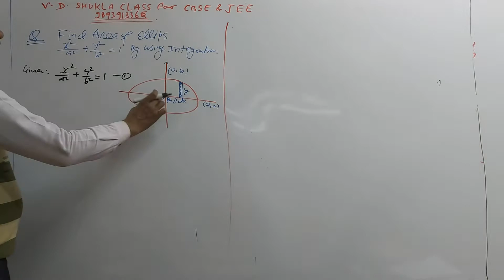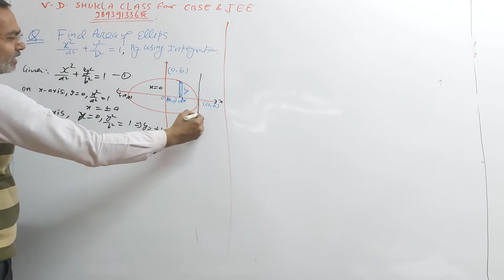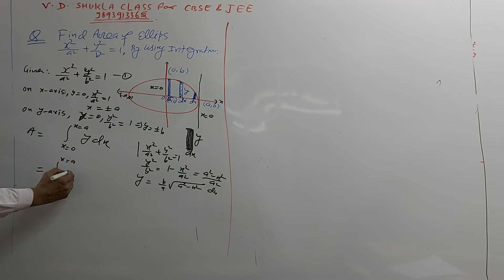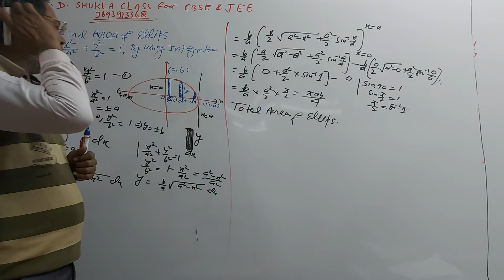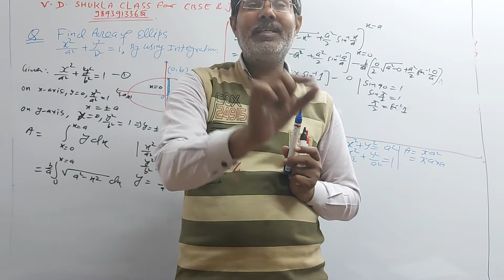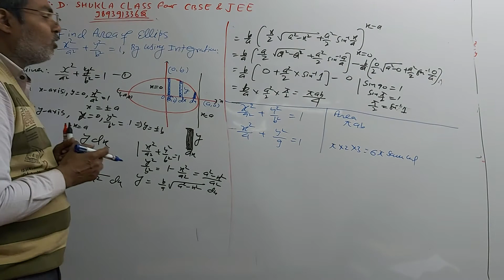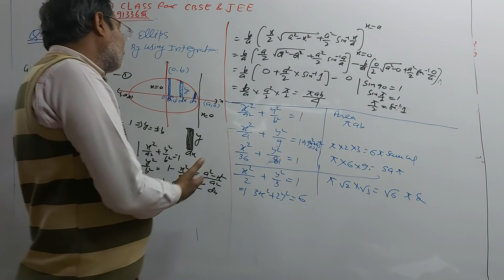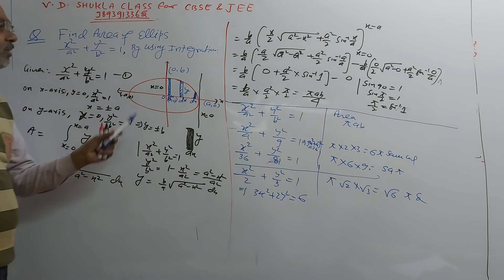12TH MATHS CBSE AND JEE, AREA OF ELLIPS BY INTEGRATION . |SHORTCUT METHOD.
INTEGRATION , AREA OF ELLIPS.